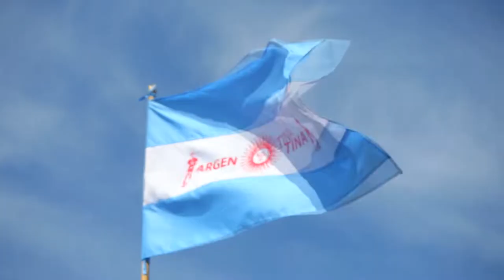The flag is flying on the occasion of the World Cup. This video is copyright free for you.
All videos of this channel have been made copyright free for all of you. You can use any video you need. This video is copyright free for you. এই ভিডিওটি আপনার জন্য কপিরাইট ফ্রি।
We Provide Creative Common,  Free Stock Footages, & Copyright Free Video.
CREDIT-
2. Put this following in your video description

Flags of different countries are flying on the occasion of World Cup football game